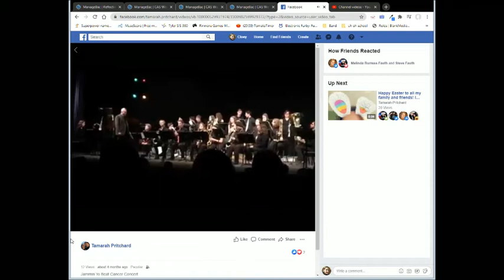Alianz Erik Morales RPHS Jazz 1